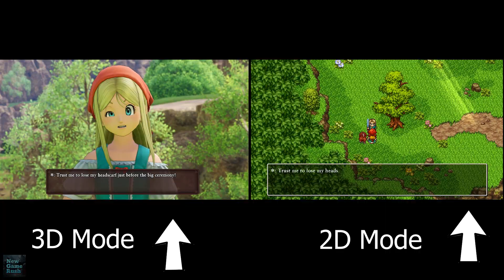Dragon Quest 11: Echoes of an Elusive Age - Definitive Edition (Switch) - Why You Should Play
This is my non-review of Dragon Quest 11: Echoes of an Elusive Age - Definitive Edition. I call this a non-review because it highlights what I enjoyed about the game and doesn't give critiques of the game, or an arbitrary score at the end.

Outro graphics: found on Panziod.com